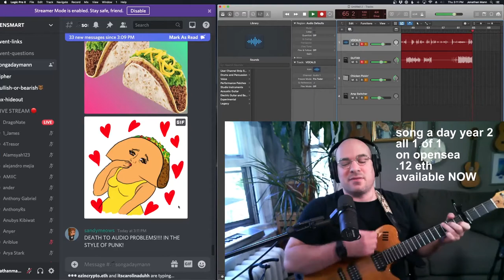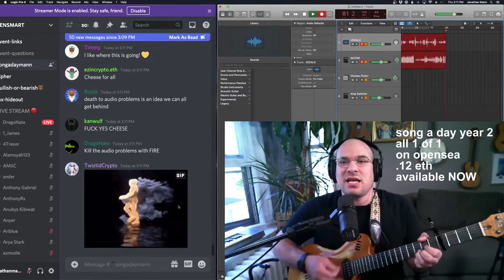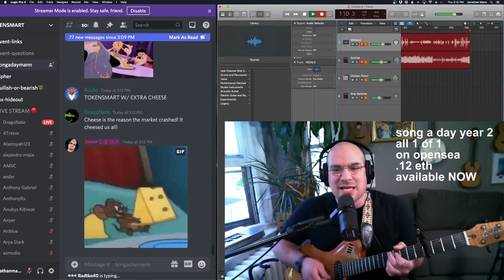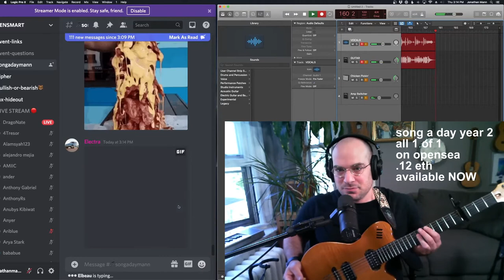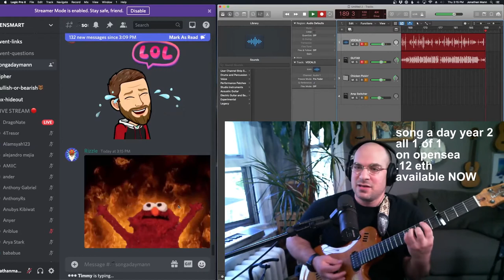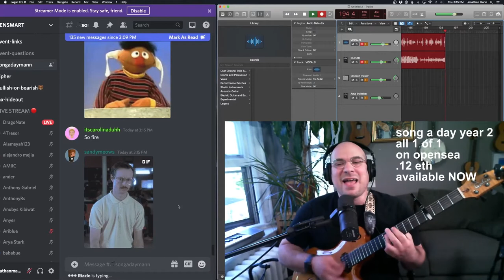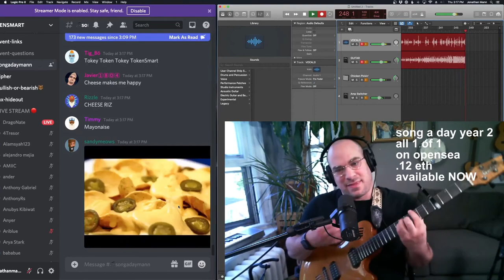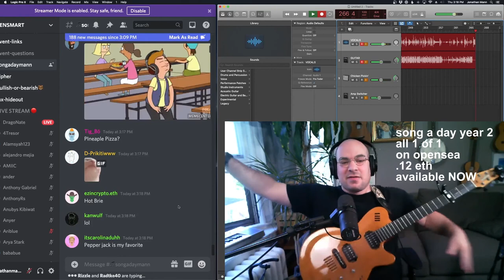Death To Audio (Problems) | Song A Day #4531